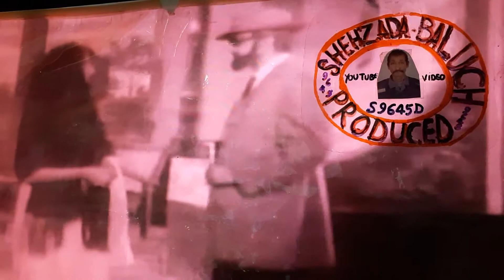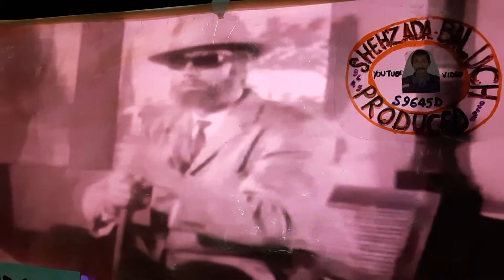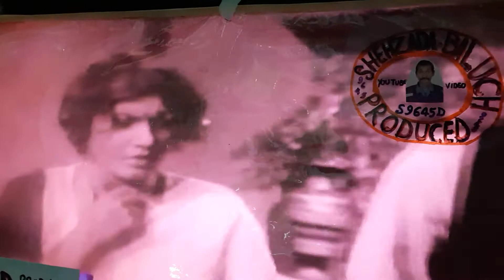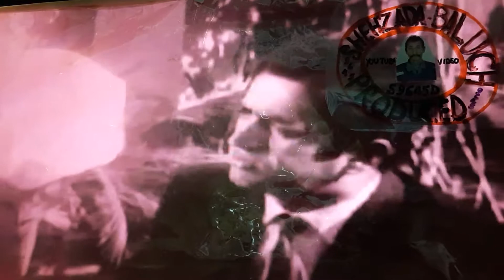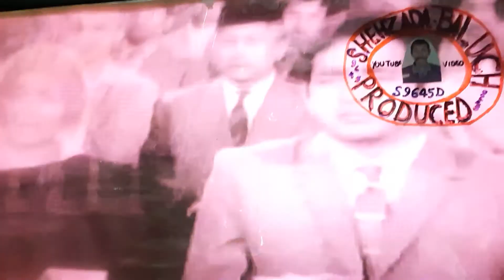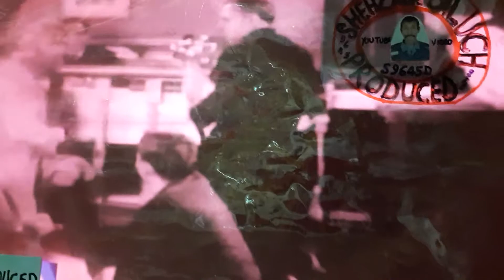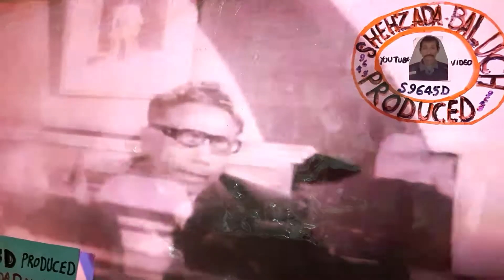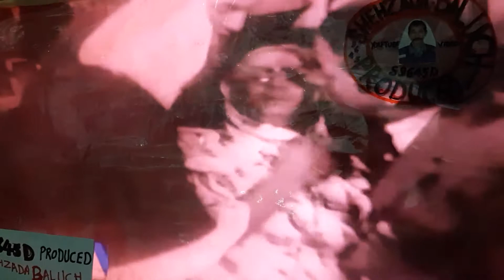S9645D PRODUCED 1964 PAK MOVIE KHANDAAN خاندان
PAK SUPAR STAR AKMAL 1964 URDU MOVIE KHANDAAN خاندان STAR AKMAL BAHAR HABIB REKHA MOHD ALI NAGMA FARDUS AND MADHAR SHAH پاکستان کی گولڑان جوبلی فلم خاندان ستارے اکمل بھار محمد علی ڈبل رول نغمہ حبیب  دیکھا  فردوس  اور مدھر شاہ فل ایکیش  NEW COPPY AND NEW FUJI COLOR  BY SHEHZADA BALUCH Rd 22 JULY 2019 dxb S9645D PRODUCED شہزادہ بلوچ پیش کرتے ہیں پرانی فلم خاندان نیا رنگین